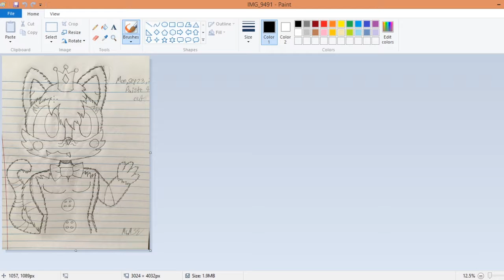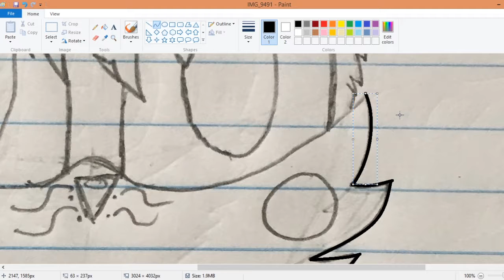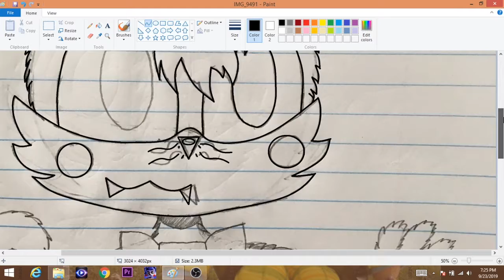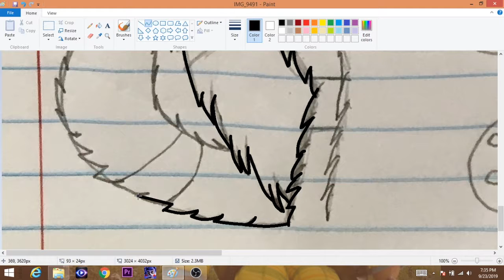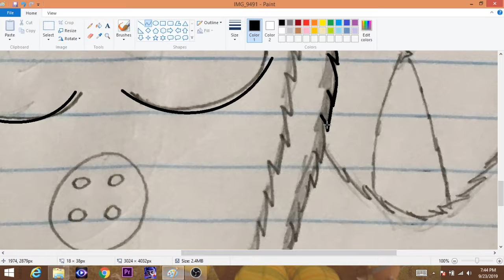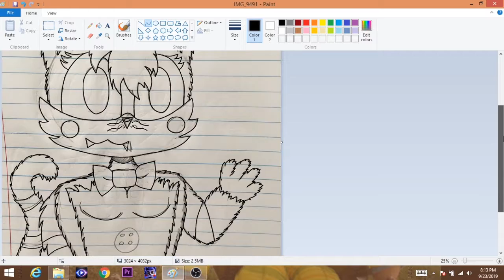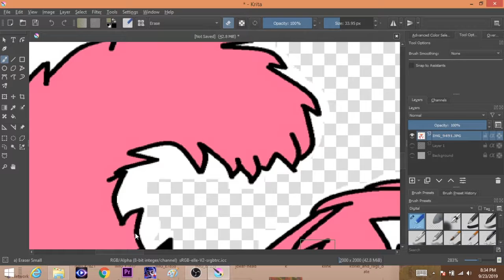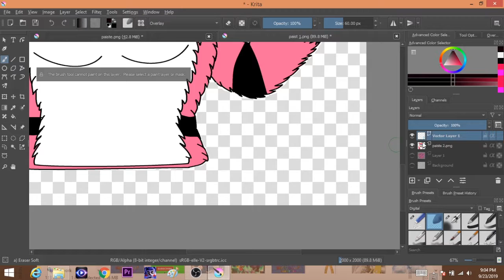This is Purrrrrrr-fect!/Speed Arts/Paist the Cat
If u could, Falcon Punch! that like button
in the face and hit bell notification to let u know when i upload or go LIVE ,if your new, subscribe today and become a part of the The Rose Army!

Please go check out the merch/
and go to my Instagram because I'm selling some merch too!